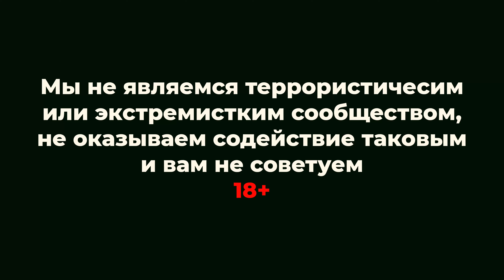РПГ 26 Аглень | Страйкарт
Новый гранатомёт от компании Страйкарт РПГ 26 Аглень.

 • Cinematic Epic Music by Alex-Producti...